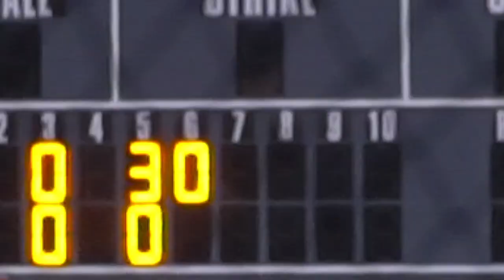Top Ranked Combine Acadmey Takes On The Burlington School as Both Teams Are STACKED with D1 Commits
This Episode I am In Burlington to see Combine Academy visit The Burlington School. Both Teams are stacked with D1 Commits and this turned into a great game on both Sides!